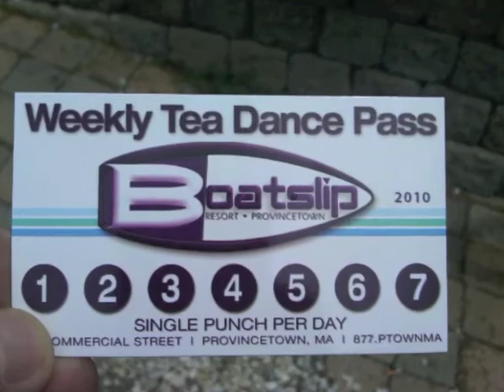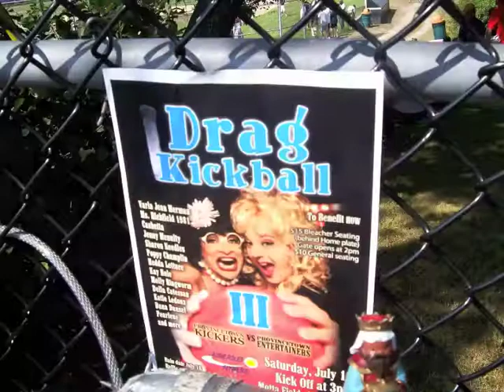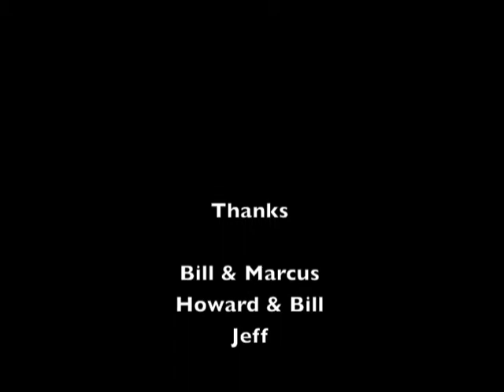Kings & Queens: P-Town Bear Week, Part 2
Two of the Kings trekked to Bear Week in Provincetown, MA and got quite an education.  These are the photos we can share!